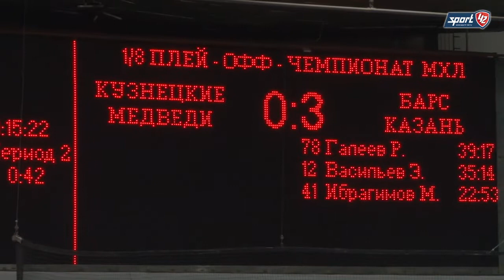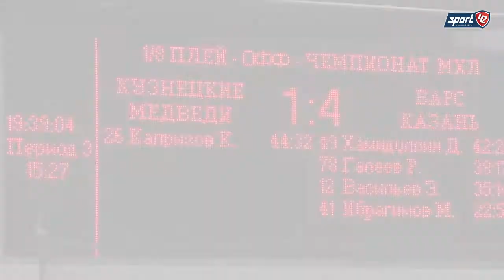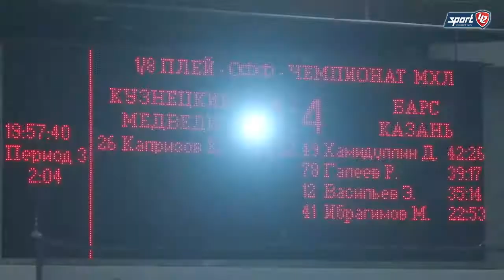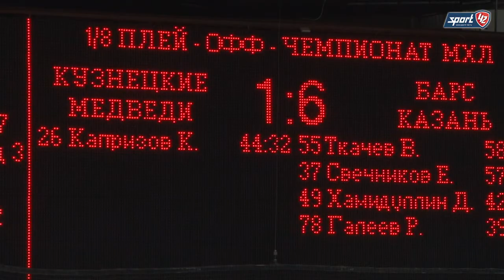«Кузнецкие Медведи» (Новокузнецк) 1:6 «Барс» (Казань)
Голы и опасные моменты матча